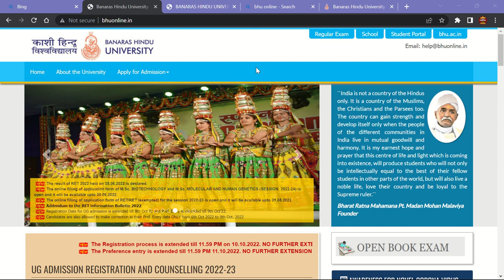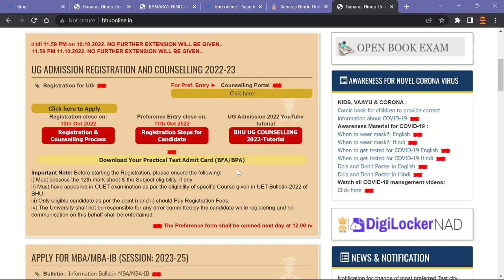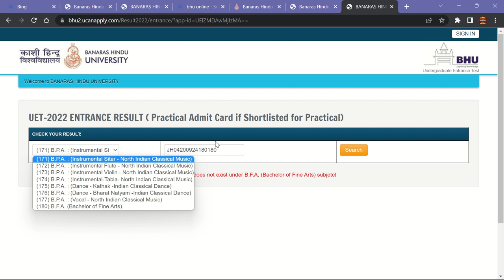BHU BFA & BPA Admit Card कैसे Download करें ? Step By Step Video || Official News 👍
BHU BFA & BPA के छात्रों के लिए Free Orientation Class.

सबसे पहले सबसे सटीक जानकारी प्राप्त करें बीएचयू पाठशाला पर ❤️👍

बीएचयू पाठशाला